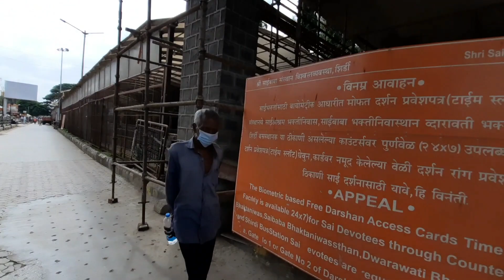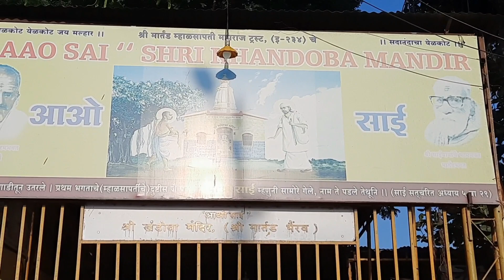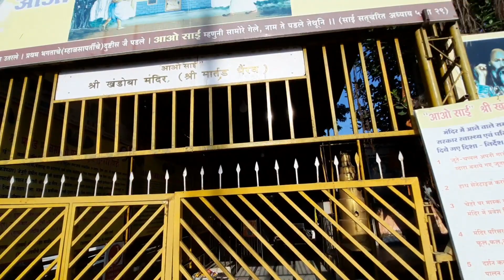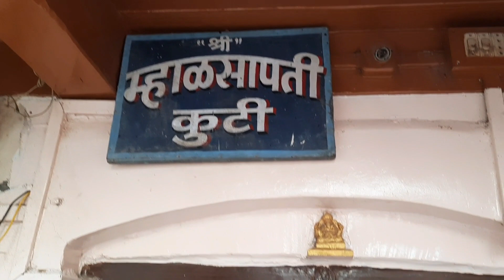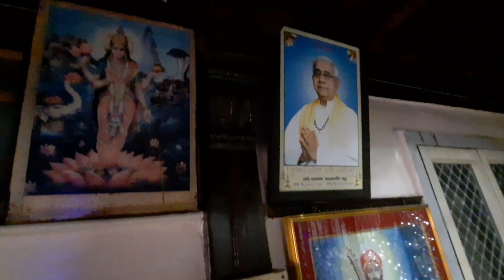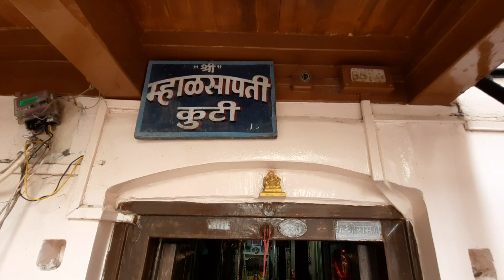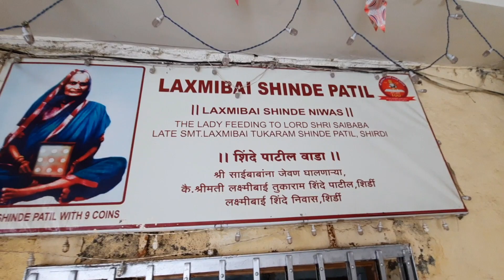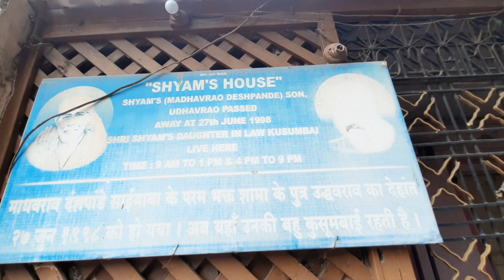Sai 108 - ஆசீர்வதிக்கப்பட்ட நிமிடங்கள் / Sai Motivation 108 Trip